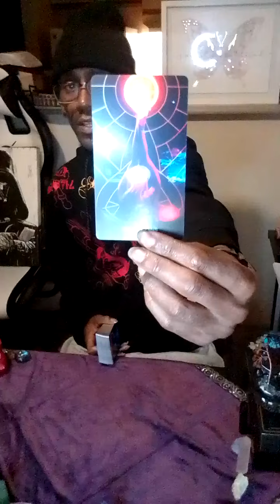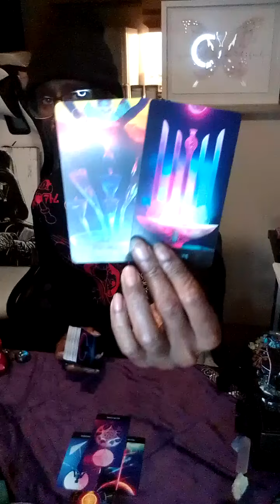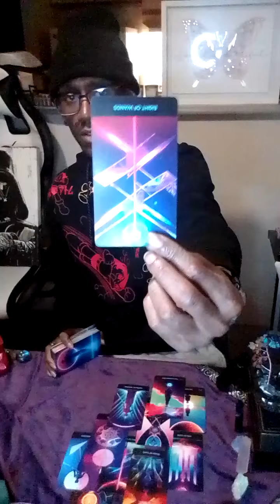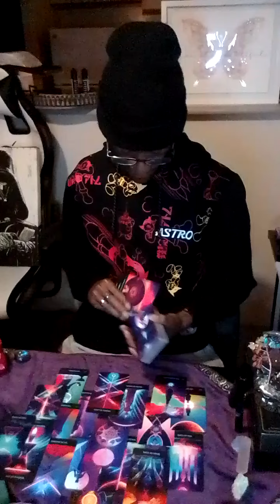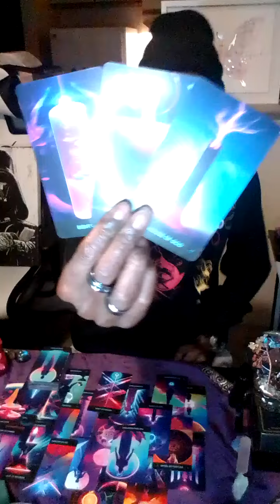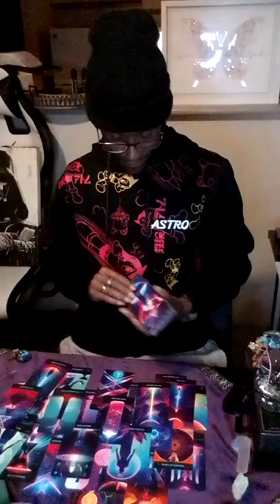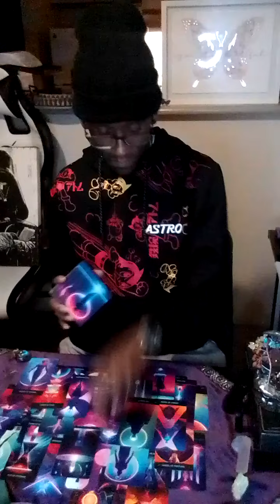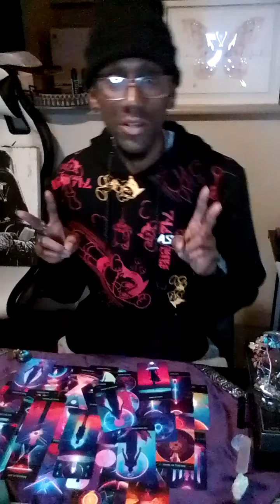(Collective) 😂😂😂 I'm glad y'all sent what u did cause ur gonna be living it perminantly.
(Chime): Leon-Peoples-3